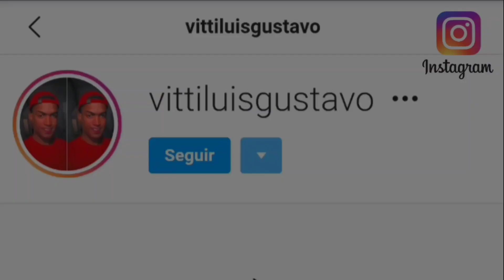MC RAMON PAZ - DEU MOLE ARRASTEI PRO BEQUINHO, M4 GRITANDO O MEU NOME 2021